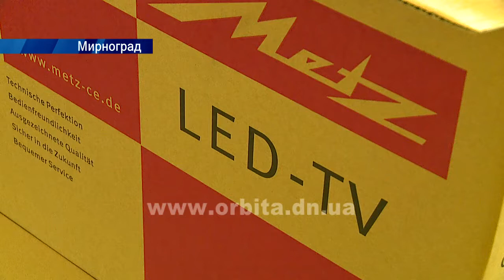Вихованці інклюзивної групи дитячого садку «Посмішка» отримали подарунок від нардепа